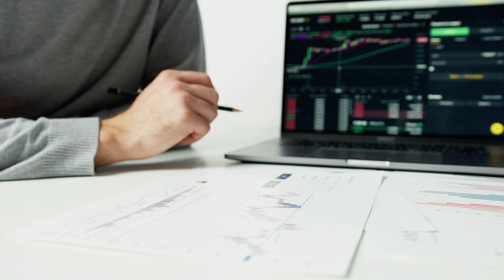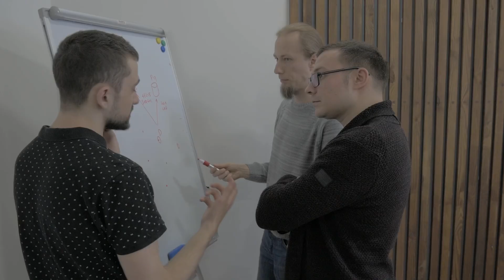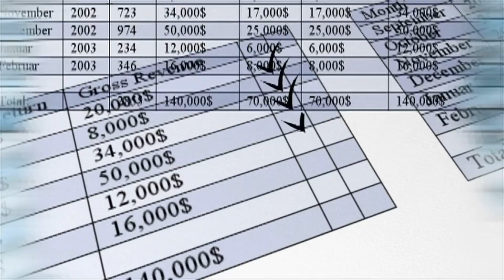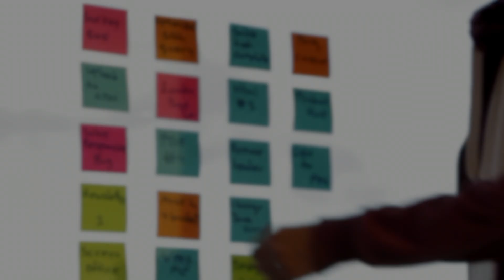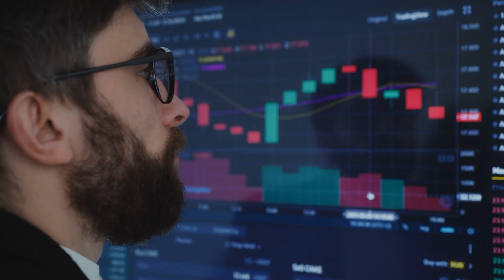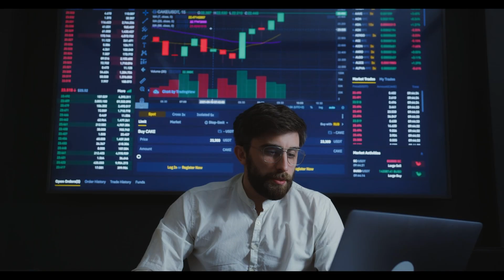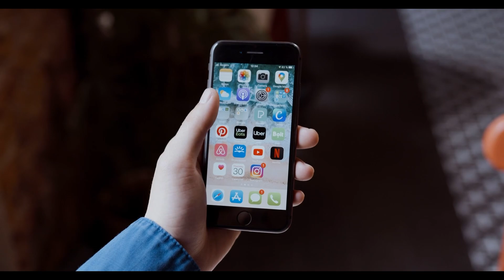How to Get RICH from AI (as a programmer)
This video uncovers the biggest opportunities to make money with AI in 2024. These businesses have high demand and low supply! All you need is the ability to code and the willingness to take action. This video will talk about how coding niche specific AI agents to handle low level but essential tasks is a gold mine for people with a little bit of technical and sales skill. Now is the perfect time to put your coding skills to use in creating your own startup SaaS.